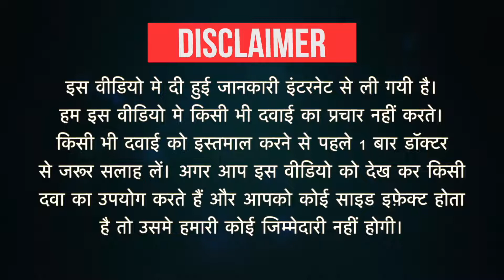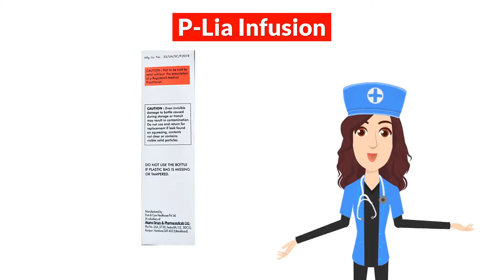P-Lia Infusion Uses in Hindi | Side Effects | Dose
P-Lia Infusion Uses in Hindi | Side Effects | Dosage